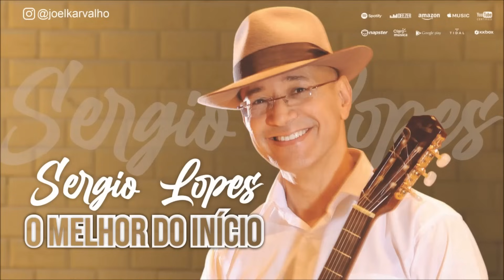SERGIO LOPES - O MELHOR DO INÍCIO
AQUI POSTAMOS UM VÍDEO DE MUSICA GOSPEL COMO ESSE POR SEMANA...

As melhores canções do Início da Carreira de Sergio Lopes